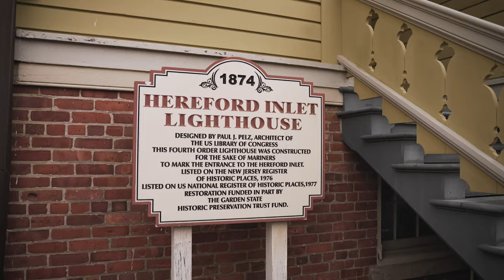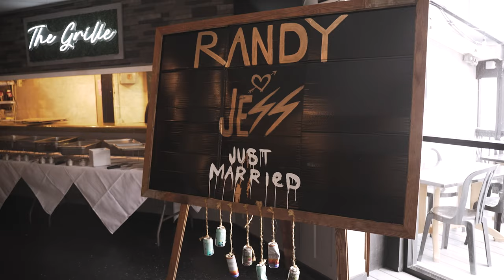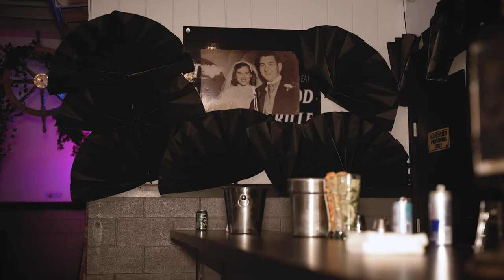Jess + Randy Highlight Wedding Film | Hereford Inlet Lighthouse | Keenan's North Wildwood, NJ